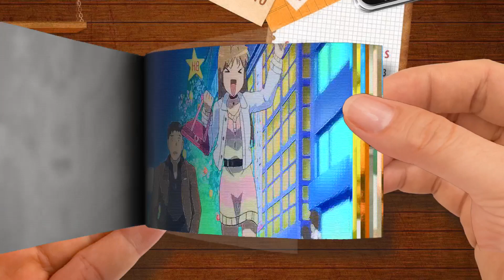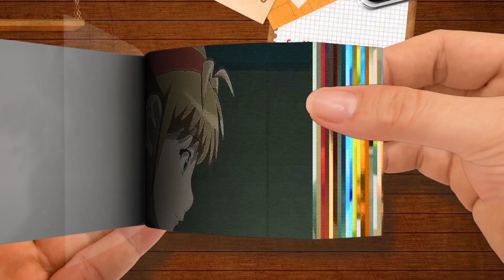Let Me Have Your ”First Time”！「 Nel A M V 」 Memories Erased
Flip Book | Let Me Have Your ”First Time”！「 Nel A M V 」- Memories Erased